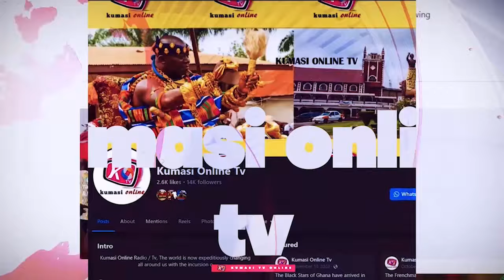Ghana's Parliament Secrets EXPOSED by The BLIND BORGARIAN!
Join The Blind Historian as he takes you on a journey to uncover the hidden secrets of Ghana's Parliament! From surprising facts to shocking revelations, get ready to have your mind blown by the untold stories of Ghana's highest legislative body. In this video, The Blind Historian shares his unique perspective and in-depth knowledge to expose the secrets that have been hidden from the public eye. Whether you're a history buff, a politics enthusiast, or simply curious about Ghana's governance, this video is a must-watch! So, sit back, relax, and let The Blind Historian reveal the secrets of Ghana's Parliament like never before!